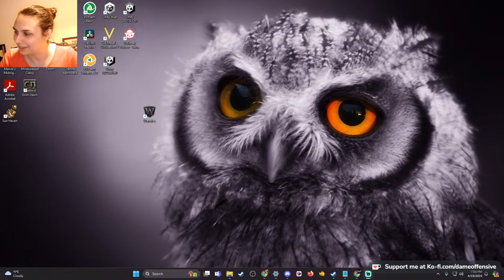Here I Go Restarting Again - Stardew Valley 1.6 Drinking Stream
I can't stop restarting. Send help.

We'll make up drinking rules for silly things. Drink every time I harvest a plant!

                -These are appreciated and help keep the channel alive [=
          *Membership*
                -This helps keep the channel active even if you can't make live streams [=
                -You can give money here so our Google overlords don't steal it:
                -Typically I use this money to buy new games and upgrade my system
                -add ?ref=dameoffensive to anything purchased on Fanatical
                -there is usually a good deal on just about any game

I APPRECIATE LURKERS, TOO! THANKS FOR VISITING MY STREAM!

          -You may have to "view details" to see the times in your time zone.

Chat rules:
1. Nothing overtly and sexual to any individual real people.
2. No hate speech of any kind and stay away from any other divisive topics.
    This is supposed to be a fun experience, not a philosophical debate about real life.
3. Keep backseat gaming to advice and not instructions.
    If you get mad that I am not following your backseat gaming, I will intentionally do the opposite.
    I am that petty and I don't care if I lose.